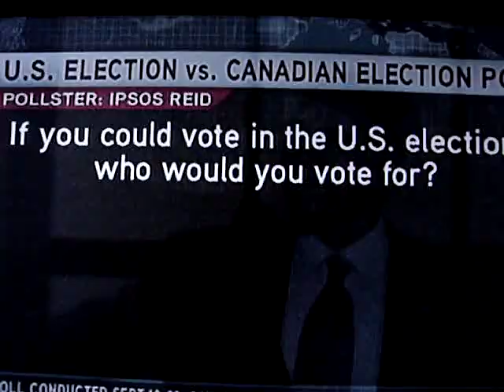Canadian Vs. US Election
Canadian are interested more in US politics than their own.